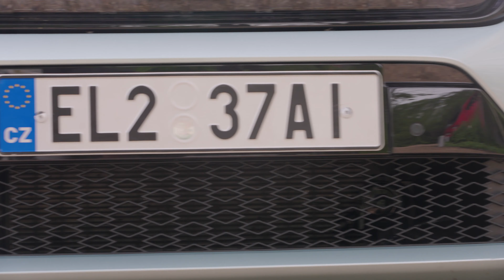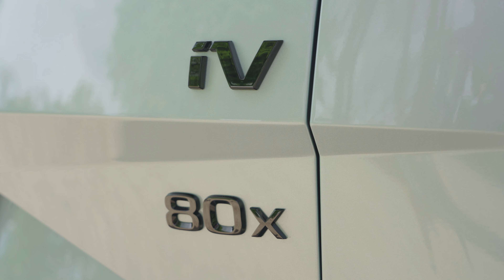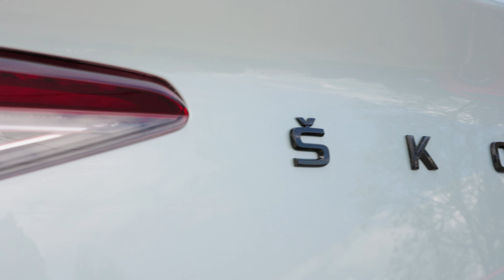ŠKODA IV Sportline iv Mood Film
Noel Deasy Cars makes the buying process simple. We're an automotive brand with 37+ Years experience based in Cork City. A family run business delivering you clear, concise and easy to understand information about the things that really matter when you're choosing - and buying - your next car.

Every week,Our YouTube channel brings you simple and entertaining video from many major makes that are available for sale at our premises

If you want even more helpful information, head over to Noel Deasy Cars you tube page where you'll find in-depth reviews alongside dozens of features helping you to narrow down your buying be it new or used. We love our tech and we will bring you all the latest news on in car technology.
Category
Cars & Vehicles
Licence